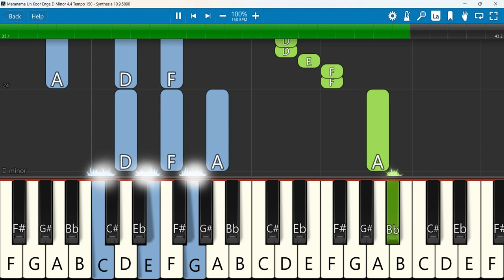Maraname Un Koor Enge Keyboard Notes D Minor 4/4 Tempo 150 | மரனமே உன் கூர் எங்கே | Berchmans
Maraname Un Koor Enge | Lyrics Video|Tamil Jesus Song|Fr S J Berchmans
 Keyboard Notes